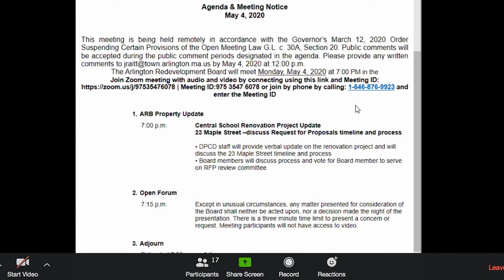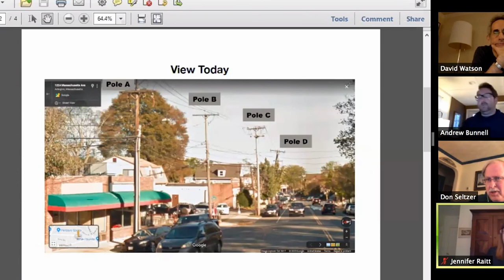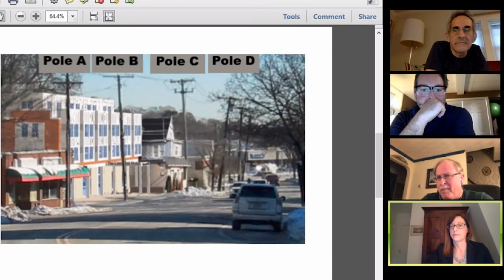Redevelopment Board Meeting - May 4, 2020